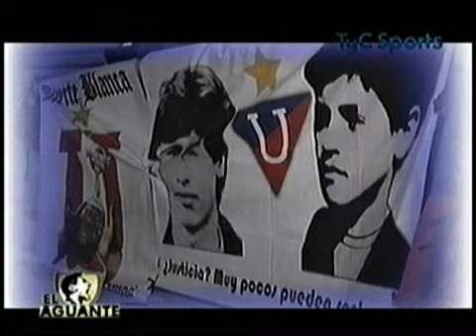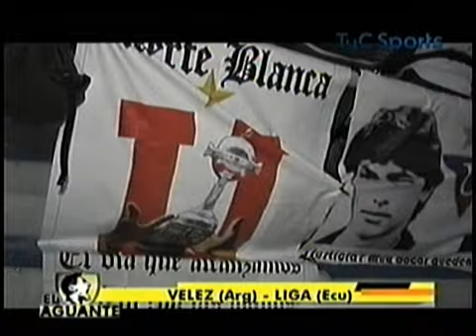El Aguante - Velez vs. LDU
El Aguante, 4 noviembre 2009, Hinchada LDU Copa Sudamericana, Argentina